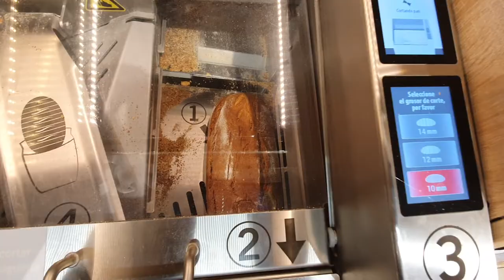How do bread cutter machine works?